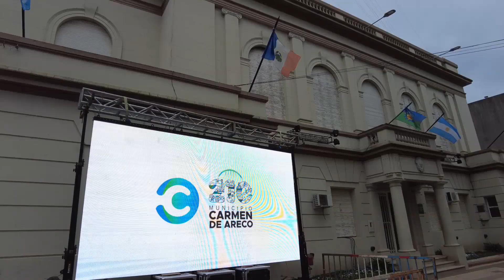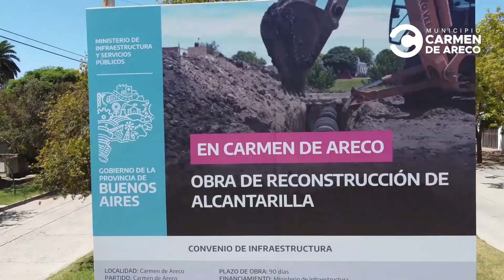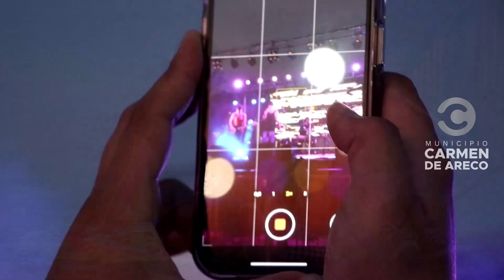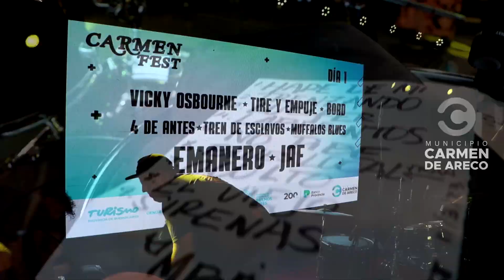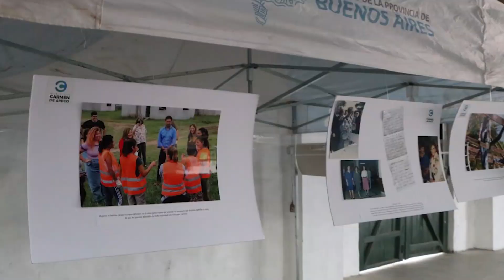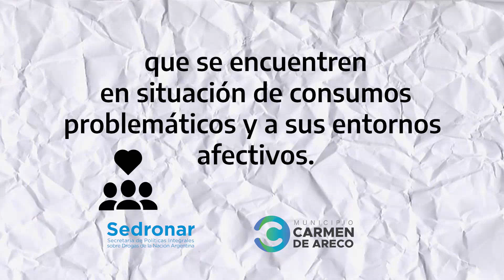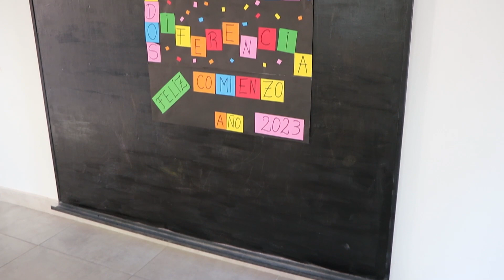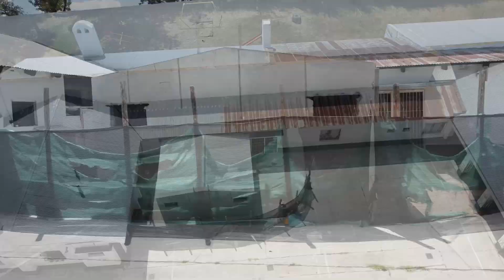CARMEN INFORMA 23 - Episodio 2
📺 Todos los Martes a las 21hs por el Canal Local

🔵 Carmen Fest en el Predio Rene Favaloro
🎼Jaf
🎼 Emanero
🔵 Entrevista con el intendente Ivan Villagran y Tita.
🔵 Entrevista con el intendente Ivan Villagran y Emanero
🔵 8M: Muestra fotográfica y reconocimientos en el Galpón Cultural.
🔵 La directora de educación Mariel Marenzi cuenta novedades del área.